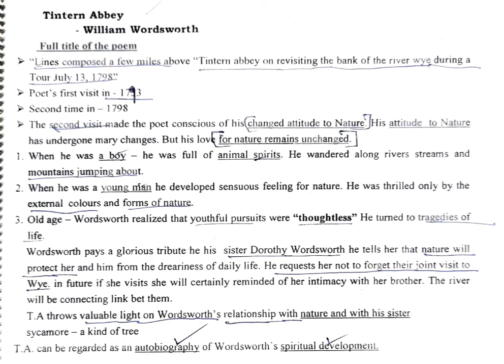Tintern Abbey by Wordsworth pgtrb notes